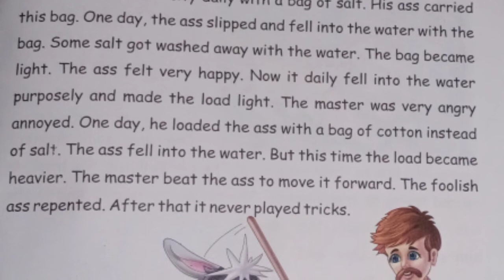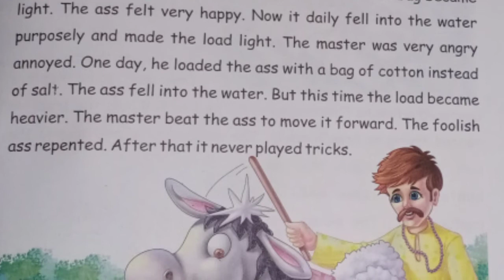The Foolish Ass | Kids story | Narration and Reading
Dear Parents👨🏻‍🦰👩🏻‍🦰,
                 This video is made for our kids for easy learning of English stories with their meanings.Do watch and encourage our kids👶🏻👧🏻👦🏻 to study this story by-heart.